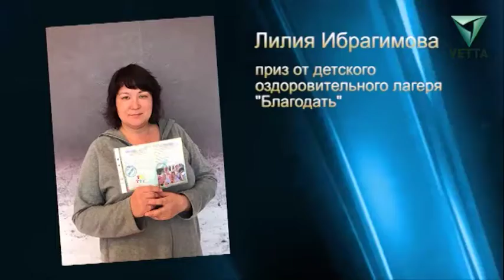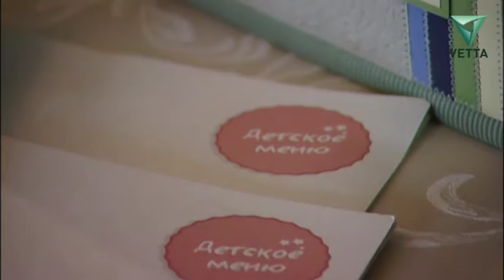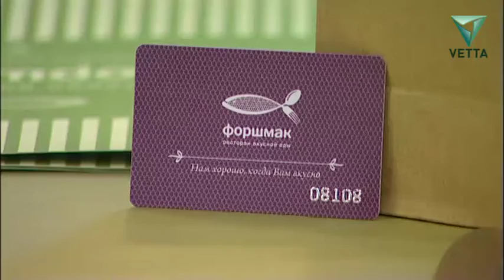Цена вопроса от 15 июня. Часть 1